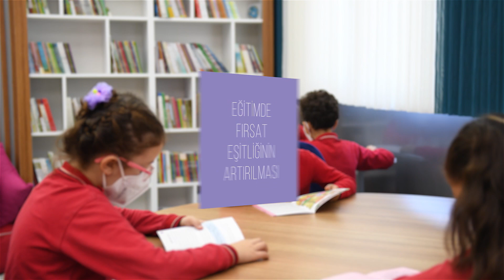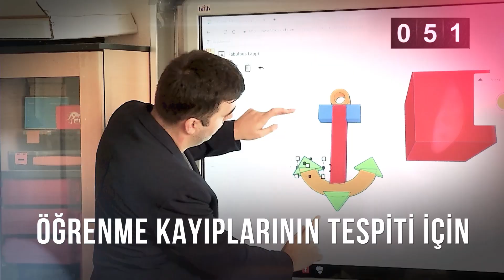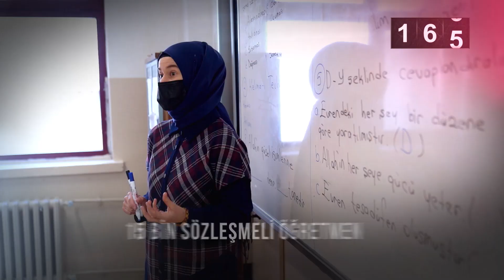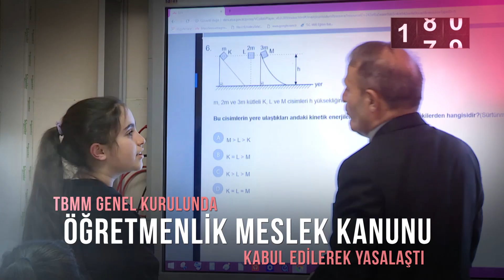Yüz Yüze Eğitime Dönüşte 180 Gün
Bir milyonu aşkın öğretmenimiz, on sekiz milyon öğrencimiz, velilerimiz ve tüm paydaşlarımızla daha güçlü bir Türkiye için eğitime güç katmaya devam edeceğiz.